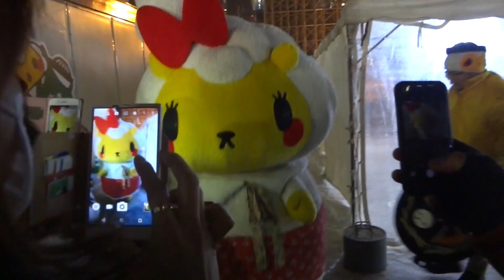雪まつりでカンくんに遭遇